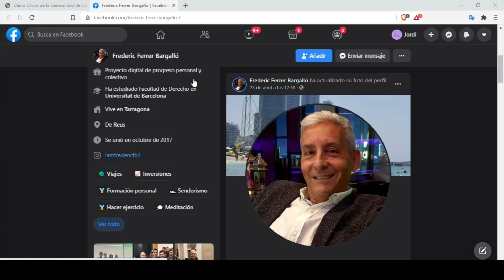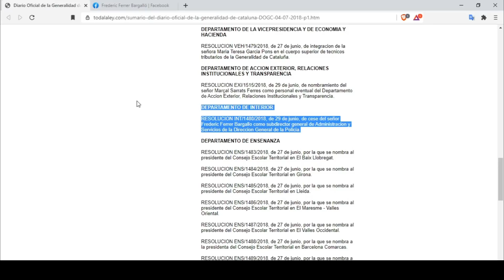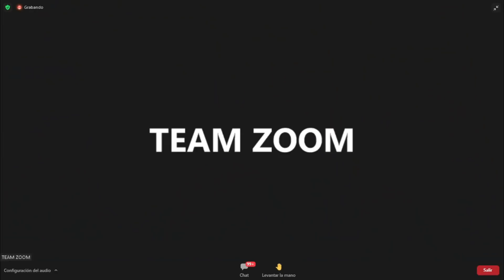💥💥 ¿DESMONTANDO A TAMAYO? | EX CARGO EN LA GENERALITAT | FUNCIONARIO PÚBLICO | DIGITAL WEEKEND 🔥🔥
El pasado Domingo día 04 de Abril tuvo lugar el Digital Weekend de IM ACADEMY donde supuestamente se iba a desmontar a Tamayo, os dejo con la intervención de un miembro de IM en dicho evento, como podréis ver no se menciona ni tan siquiera una vez a Tamayo, otra cosa curiosa del señor que da la charla es esto: Sumario del D. O. G. Cataluña de fecha 04/07/2018:

DEPARTAMENTO DE INTERIOR

RESOLUCION INT/1480/2018, de 29 de junio, de cese del señor Frederic Ferrer Bargalló como subdirector general de Administración y Servicios de la Direccion General de la Policía